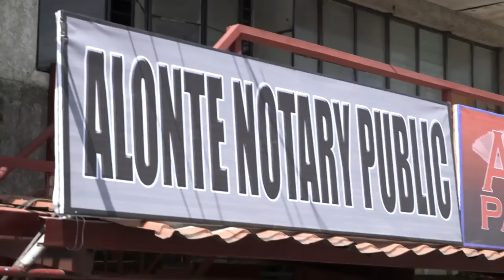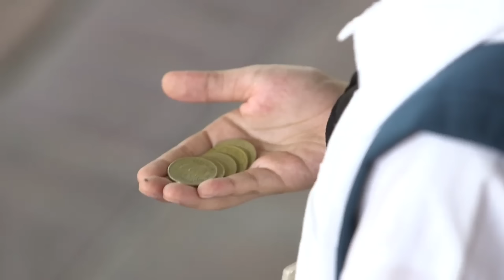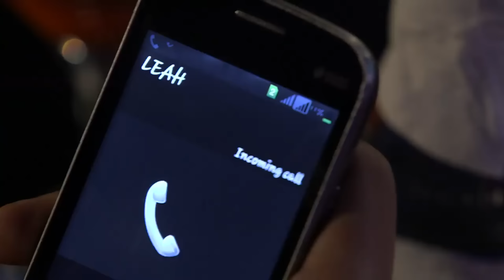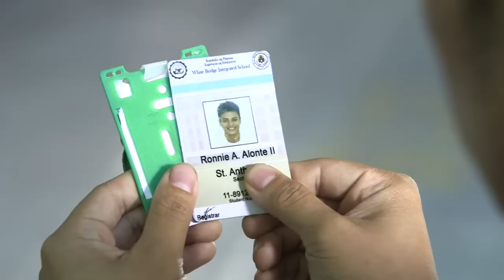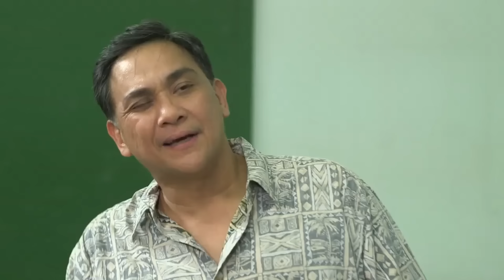Motorsiklo | Ronnie Alonte | Maalaala Mo Kaya